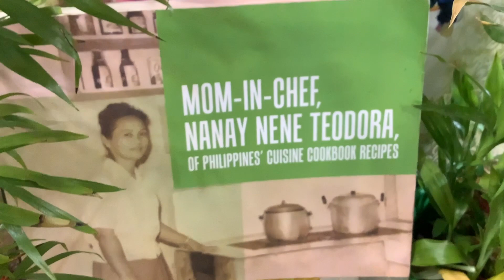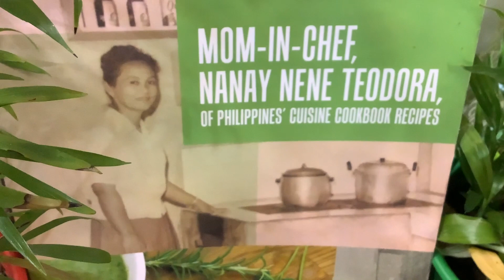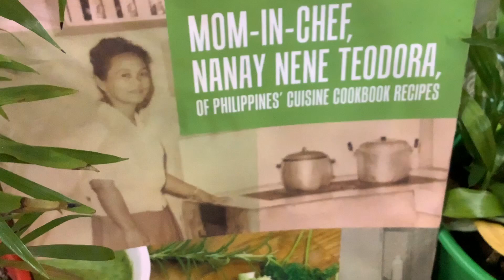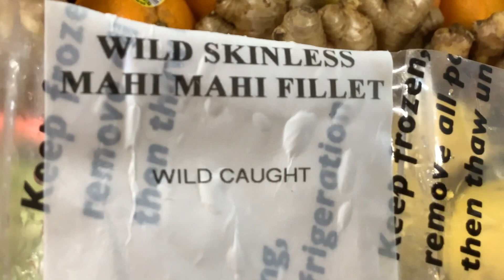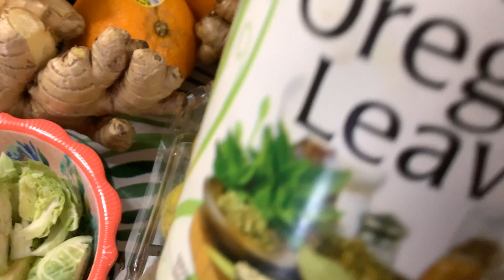How To Cook Mahi Mahi Guava Stew Sinigang Sa Bayabas Isda🐠By Miss Juanita Gutierrez, BSED, MSED🌴